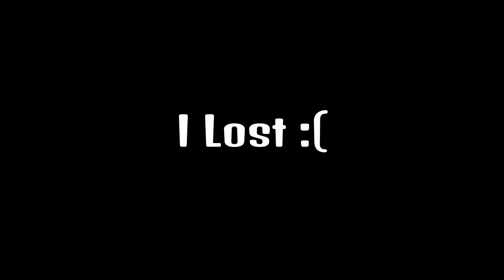*NEW* Skin Variant For Castor, Starry Suburbs, New Sensitivity Change and Bouncer Returns!!!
Bouncers returns I couldn't find any yet but I will soon, Trickshots soon. 😁🎯
Also New Sens change is very weird in my opinion.